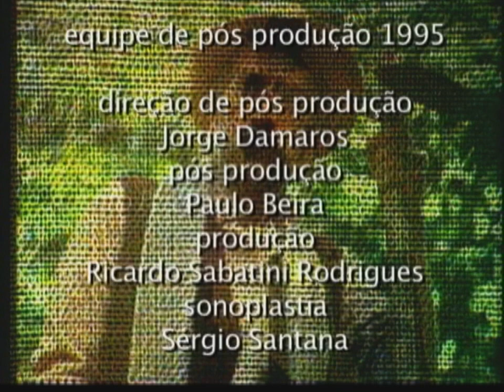Novela Os Imigrantes (1981) Capitulo 172